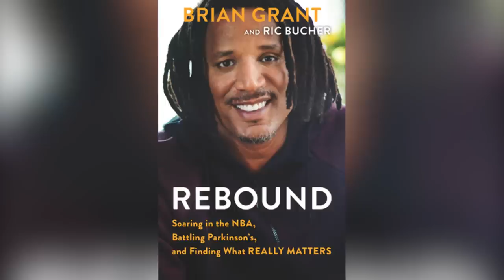Famous People Diagnosed With Parkinson's Disease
Legendary musicians, iconic actors, elite athletes, and politicians are among the famous faces of Parkinson's disease. These are their stories.

Michael J. Fox | 0:00
Muhammad Ali | 0:57
Neil Diamond | 1:36
Ozzy Osbourne | 2:32
Alan Alda | 3:29
Bob Hoskins | 4:26
Maurice White | 5:08
Linda Rondstadt | 6:04
Billy Connolly | 6:59
Billy Graham | 7:49
Jesse Jackson | 8:51
Brian Grant | 9:50